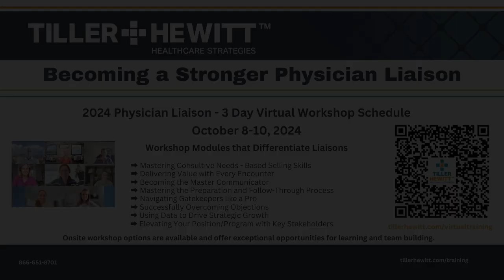Calling All Physician Liaisons!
That’s a wrap!  The May 2024 Make-it-Matter Physician Liaison Training workshop was a huge success. This week's Friday from the Field video is a quick snapshot of the attendees describing firsthand how this three-day training brought immediate value and will help them become trusted advisors to their physicians.

The overwhelming response when asked for one key takeaway was the benefit of our deep dive into the Pre-Call Planning worksheet.  Not surprising since it is the most frequently downloaded resource on our website. 😉 Perfect for new and seasoned liaisons - grab your FREE copy today!

If you want to know more – to truly be productive with the pre-call planning process and increase your effectiveness in the field, don’t miss our last workshop for 2024 on October 8th-10th.